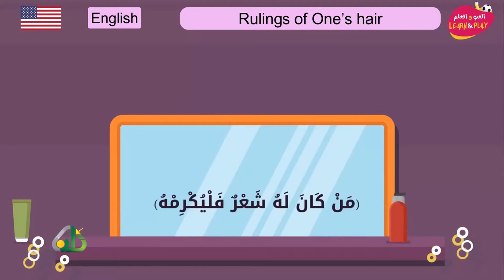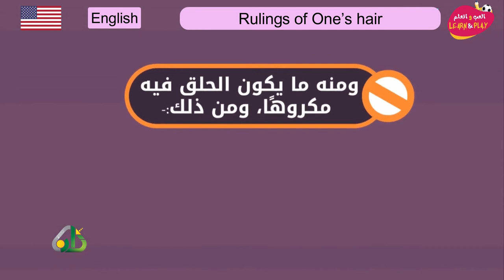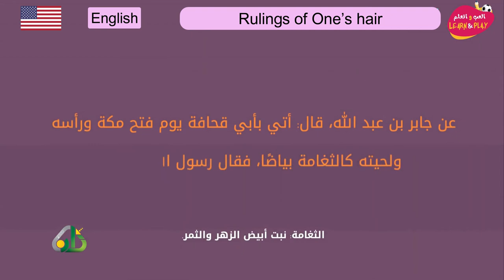Rulings of One’s hair